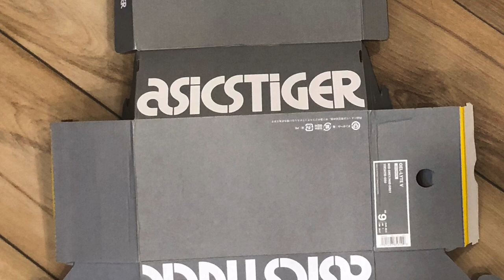Transforming a Shoe Box into a Lamp